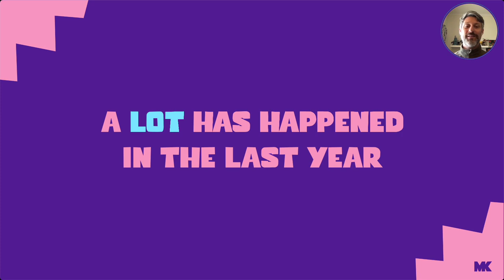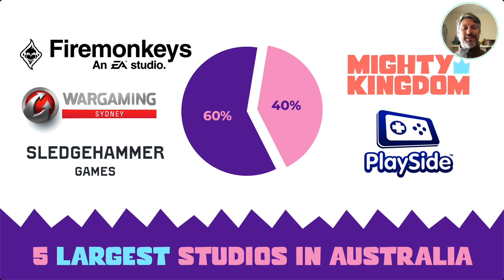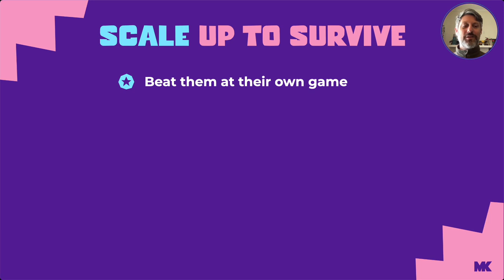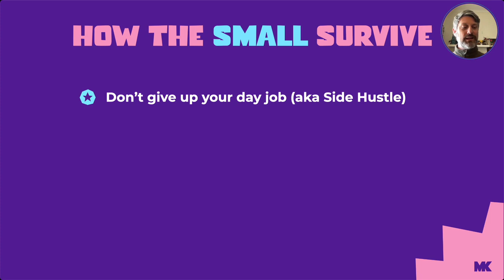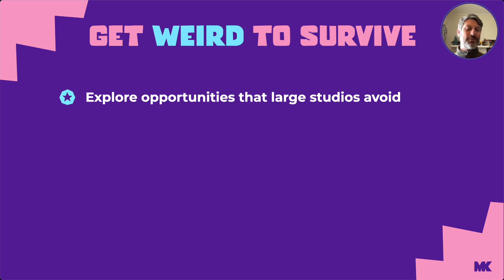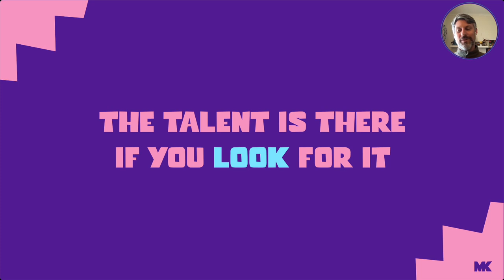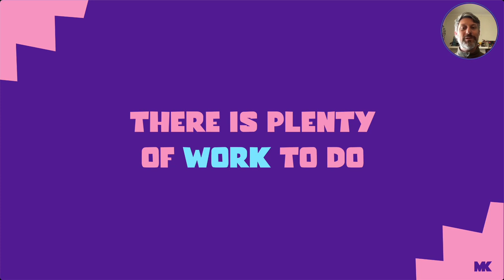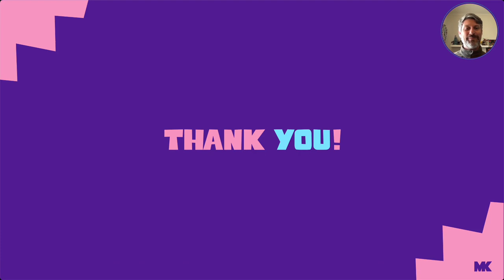How to survive the future.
The change that we all anticipated has finally arrived. The federal government has announced an imminent tax rebate, AAA international studios are re-establishing themselves, and Australian studios are being acquired left, right, and centre. Are we ready for this new future? What is an independent game developer to do?

With any change comes opportunity, but that opportunity is not always equal. There will be winners, and there will be losers. Which side of that line will we be on? How do we ensure that everyone gets the chance to compete? And when the dust from all these changes settles, what will our industry look like?

By answering these questions and more I hope to illuminate the path ahead of us, as well as challenge us all to be be active participants in crafting the industry we want, not just the one we are told to accept.